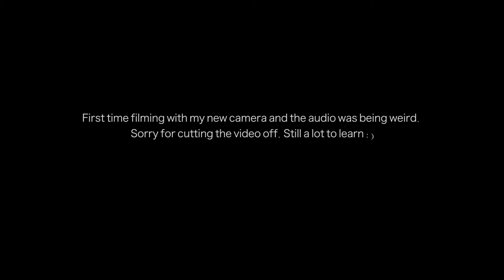Unboxing Mertailor Spellbound Tail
OMG! I'm still alive you guys! I sold my Tail of Art by Kariel, and ordered a Spellbound tail by Mertailor! This tail is much more 'me' and can't wait to swim with her!

Want to see more of what I do? Check my instagram! Find me at: @mermaid_crystal_